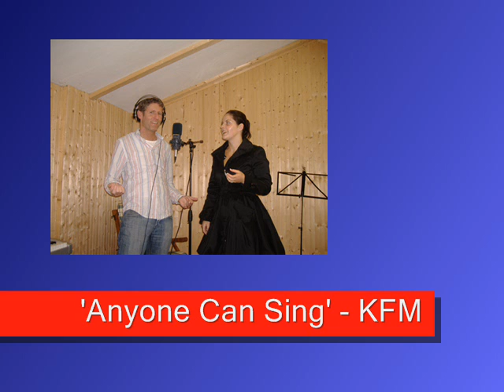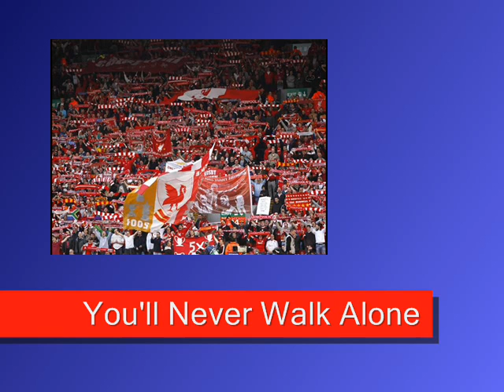You'll Never Walk Alone - Kfm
Stephen Keogh has a singing lesson on Kfm. Taken from the 'Mister Keogh Morning Show'... With help from award winning soprano Celine Byrne and mixed down at Terry O'Neill's Oldtown Studios, Naas, Stephen records 'You'll Never Walk Alone'